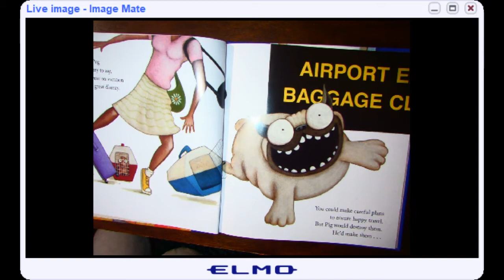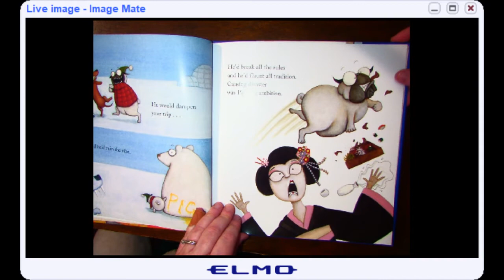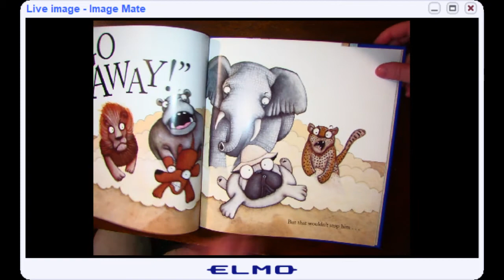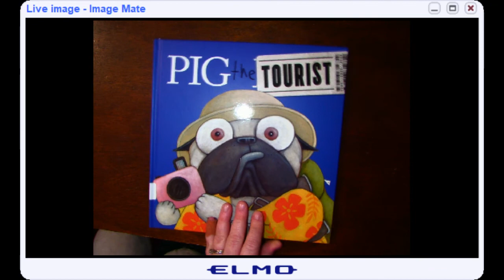Pig the Tourist By Aaron Blabey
What happens when Pig goes on vacation?